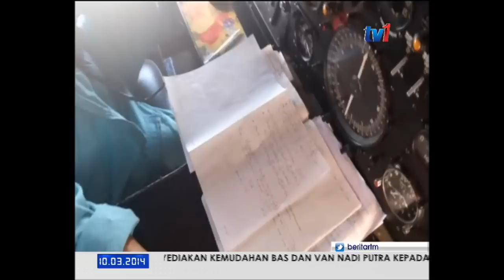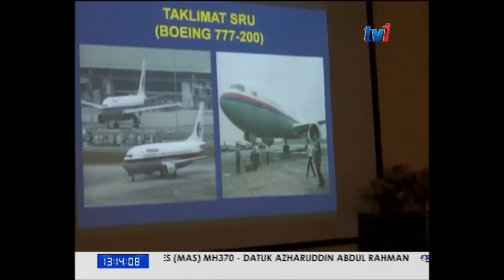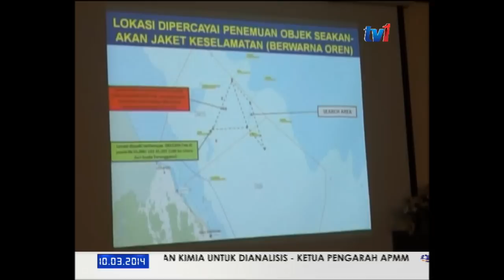NASIONAL 1 10 Mac 2014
Perkembangan mengenai operasai mencari dan menyelamat Kehilangan Pesawat Mas MH 370.